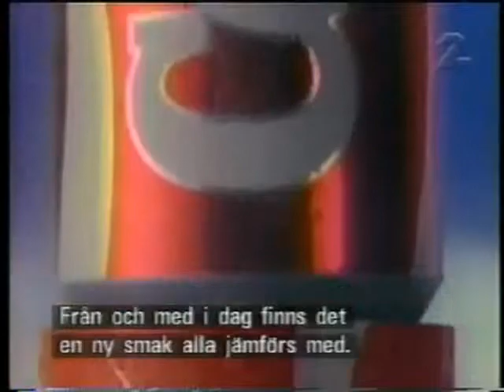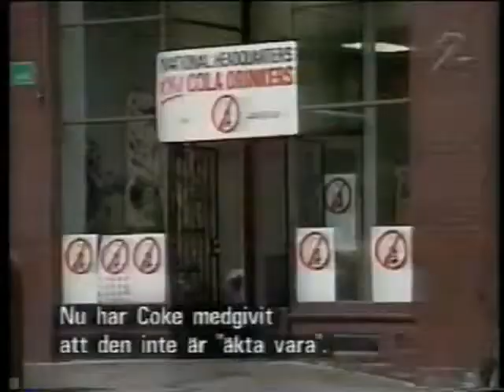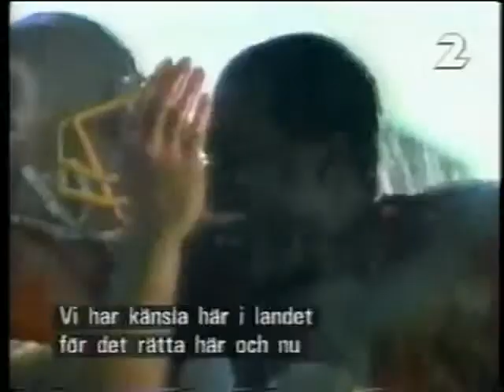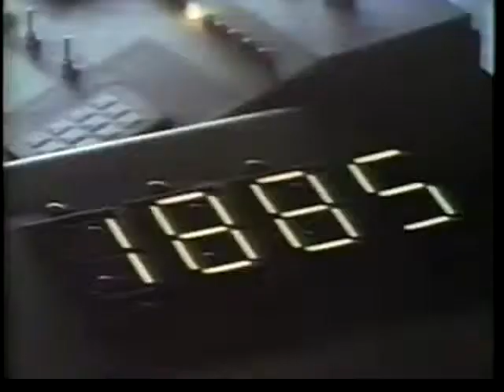1985 New Coke controversy described by the commercials of that era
Listen to greetings, exchange messages, or reveal your amorous side in private, one-on-one conversations.

100s of local singles on the line, all the time.
Browse voice greetings from men and women in your area
Send and receive messages
Connect live for private conversations
Receive optional alerts when your favorite people are on the line
All real people. No paid operators, ever.
Always a private and confidential experience.